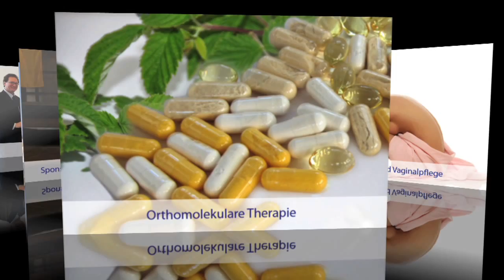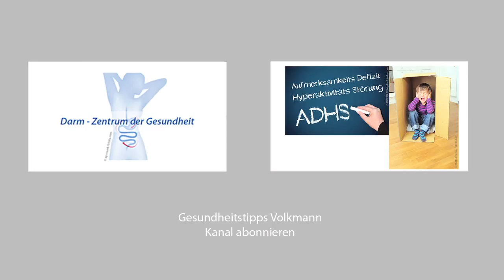Neurodermitis beim Baby & bei Kindern - Darmsanierung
Neurodermitis bei Babies und Kindern kann man gut mit einer gezielten Darmsanierung behandeln. Der Arzt Peter-Hansen Volkmann gibt Tipps und Erklärungen zu orthomolekularer Darmsanierung bei den Allerkleinsten. Speziell wird auf Neurodermitis bei Babies und Kindern eingegangen.

Neurodermitis Baby und Neurodermitis bei Kindern. Darmsanierung beim Baby und Darmsanierung bei Kindern.

Ich behandle auch Säuglinge bzw. Babies, wenn sie anfangen mit einer Neurodermitis.
Also wenn ein Kind oder Baby drei Wochen alt ist und bekommt eine Neurodermitis oder ein Kind hat eine Dyspepsie, muss Sab simplex und ähnliche Dinge nehmen in - Anführungsstrichen muss - für mich gar nicht, aber das wird üblicherweise verordnet, dann machen wir da schon eine Darmsanierung und sehen zu, dass wir die Besiedlung des Darmes ganz anders hinbekommen.
Also bei den ganz Kleinen ist es so, dass wir was zur Darmsanierung geben. Das 3-SymBiose plus würde ich da eben empfehlen. Und das ist ein Spektrum von Dünndarmkeimen und Dickdarmkeimen, in Kombination mit Vitaminen B5, B6, B12 und Folsäure und D3, Vitamin D3 ist auch mit drin. Und das kann man entweder mit ein bisschen Muttermilch anrühren und das dann auf dem Finger immer zum Nuckeln geben sozusagen, während des Stillens oder man kann diesen Brei je nachdem, das muss nicht zu flüssig sein, immer auf die Brustwarze auftragen, das Kind nimmt das sehr gerne, wenn es angelegt wird, das ist überhaupt kein Problem und bei den Kindern, die leider nicht an der Brust gefüttert werden, da kann man es eben in die normal temperierte, also 37°C / 40 °C warme Flasche rein geben, einmal mit durchschütteln, dann nehmen die Kinder das sehr gut. Und gerade bei den Säuglingen ist es so, dass wir sagen können, zwei, drei Tage dreimal eine Kapsel, das ist auch interessant, sie bekommen die gleiche Erwachsenen Dosis wie ein Siebzig-, Achtzigjähriger oder ein Vierzig-, Fünfzigjähriger, weil sie viele Keime brauchen, um das System wieder in Gang zu bekommen. Wenn wir das drei, vier Tage bei so einem Säugling machen, dann ist der Darm in der Regel in Ordnung. Und viele brauchen dann erst mal lange keine weitere Therapie. Die Darmsanierung ist so bei einem Baby oder Kindern sehr wirksam. Neurodermitis kann gut behandelt werden.